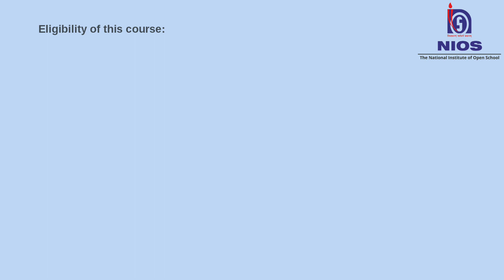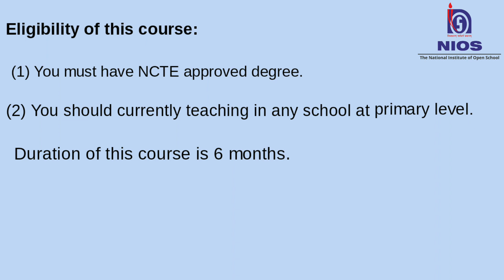Full Information of NIOS PDPET Programme 2018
If you are really looking for something to clear your dled nios exams with good marks then has best quality help books which contain previous solved papers of dled and important exam notes also.

GULLYBABA NIOS HELPLINE:-
For any subject related question, use the comment section, where we will answer your queries at the earliest